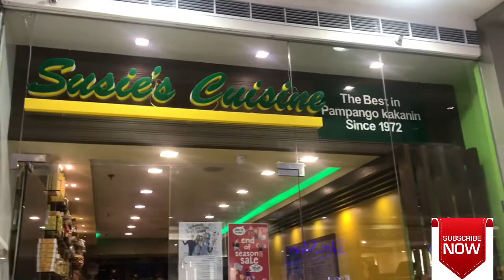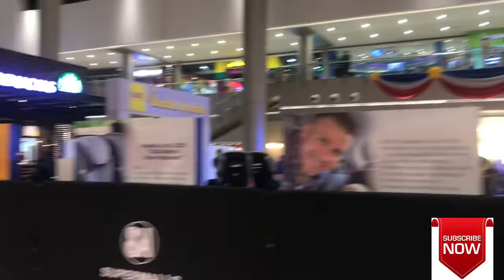SM Clark, So BIG!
My firt time to step in SM Clark, Pampanga.